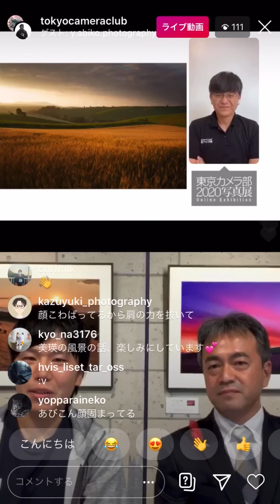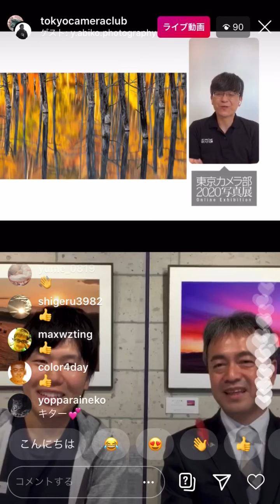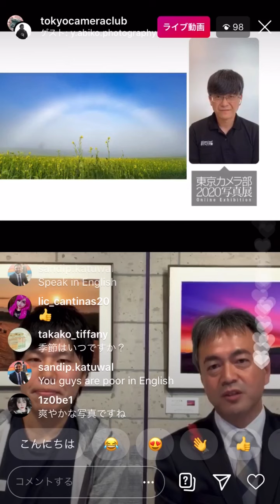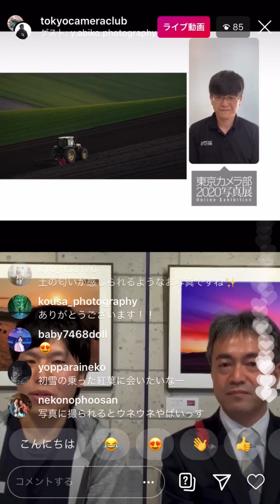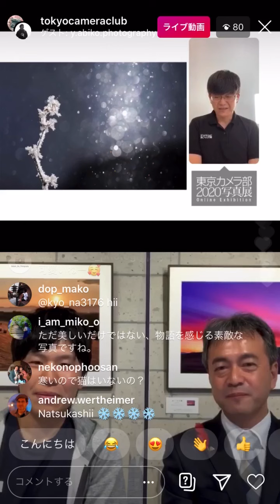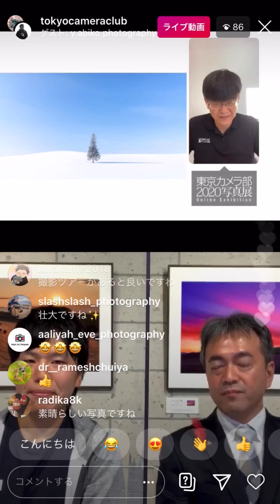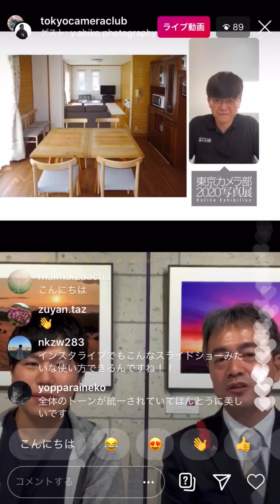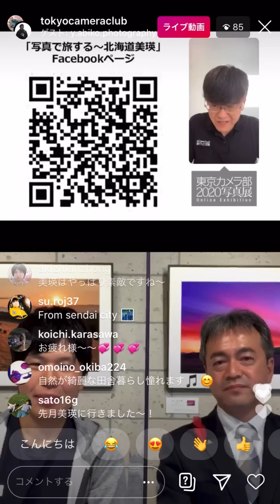【東京カメラ部2020写真展 Online Exhibition】美瑛町「Welcome 丘のまちびえい」インスタライブ（ゲスト：美瑛町長 角和浩幸氏・東京カメラ部10選 安彦嘉浩氏）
東京カメラ部公式Instagramでは、10/3（土）に美瑛町長 角和浩幸氏・東京カメラ部10選 安彦嘉浩氏をゲストに迎え、安彦氏からは美瑛町で撮影した四季折々の写真を見ながら美瑛町の魅力を、また、美瑛町長 角和氏からは移住定住やテレワーク、今後の観光についてお話いただきました！

【東京カメラ部2020写真展 Online Exhibition 概要】
開催期間：2020/9/20（日）～2020/10/31（土）
閲覧：無料

PR